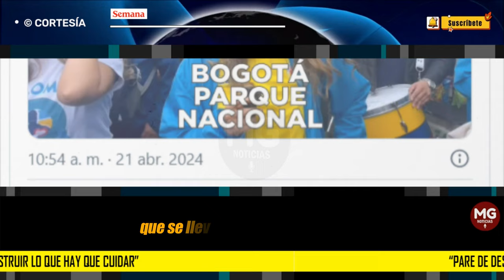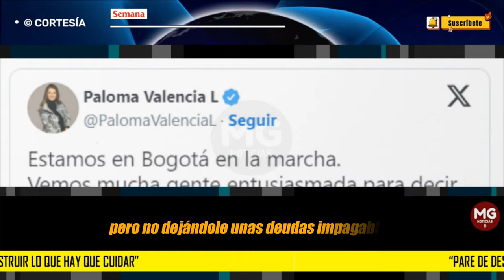"PARE DE DESTRUIR LO QUE HAY QUE CUIDAR" ⛔ La petición de Paloma Valencia al presidente Petro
“Hola a todos. Estamos aquí en Bogotá en la marcha, felices. A pesar de que amaneció lloviendo, vemos mucha gente entusiasmada, lista para salir a decir que queremos defender nuestro sistema de salud, a decir que queremos que haya subsidio al adulto mayor, pero no dejándole unas deudas impagables por deudas pensionales a los jóvenes de Colombia”.
SEMANA